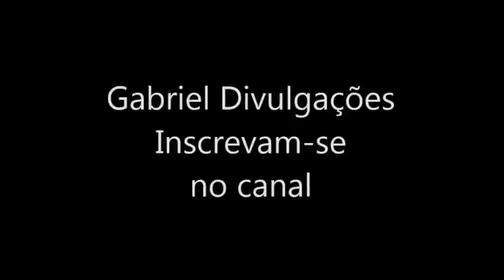Thiaguinho do Arrocha CD Promocional 2016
Novo CD Promocional 2015 do Thiaguinho do Arrocha Exclusividade: Gabriel Divulgações Curti: Inscreva - se: